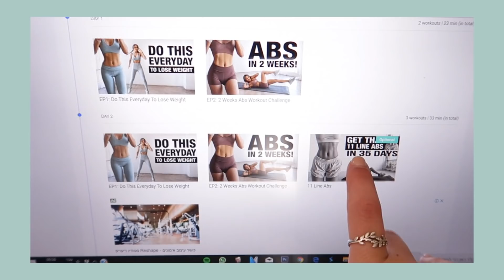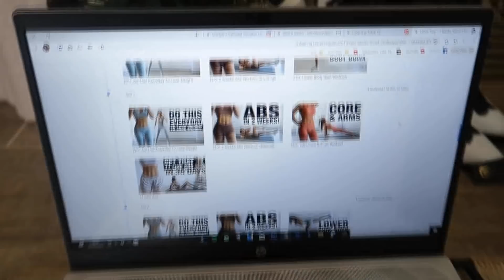אתגר 14 יום לבטן שטוחה של קלואי טינג!✨💪עבד?!?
♥ תקראו אותי ♥

היי לבבות שלי, מה קורה מנשמע? היום אתם המצטרפים אליי להתליך שמירה על כושר וחיטוב שאני נכנסת אליו בתקופה הקרובה. ממש בא לי להתחטב לקראת הקיץ ולהרגיש הרבה יותר חזקה ובגלל זה התחלתי את אתגר ה14 של קלואי טינג. אם אתם גם מנסים ורואים תוצאות שלחו לי באינסטגרם! ואם יש עוד דברים שתרצו שאנסה, תכתבו לי בתגובות!

* אין הבטחה להצגת מוצרים בסרטונים.

אינסטגרם:  TALL_COHENN
סנאפצ'ט:  TALTAL_C